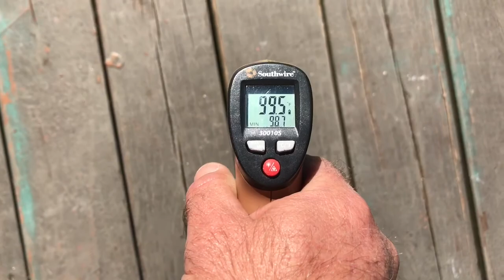Alligators, Crocodiles & Thermoregulation Vlogmas Day 11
Alligators and Crocodiles are born with amazing traits that allow them to stay warm even when it's cold outside.  Today we check the temperature of some of our favorite Alligators and crocodiles!

To find out more about Gatorland